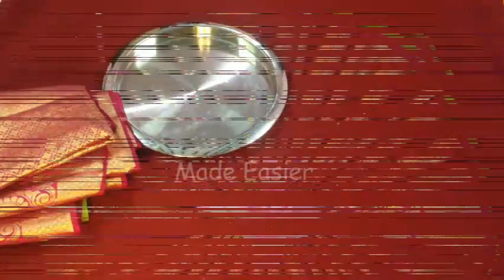Saree Packing | Saree Packing Decoration ideas | Saree Packing Styles| Saree Decoration For Wedding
Saree Packing Decoration is an art.You can try different saree packing styles for packing at home for any upcoming wedding or engagement or for just gifting .
When  a girl is going to be a bride lots of preparations are going in our houses few months before the date of wedding.  Bridal packing usually done to showcase all the gifted items given to newely bride.
Saree packing in tray can be a good option or you can also try saree packing pouches available in market & online.
In my previous packing videos i have shared how to pack suits, dresses for brides in pouches.
You can watch them in the link given below.
Hope you like this packing idea, if you have any suggestions then please let me know.

👉 madeeasier

😊 My Other Packing Videos Links:👉

saree packing| bridal packing| wedding packing list| bride essentials list| saree packing for wedding| wedding gift packaging| destination wedding packing list| saree packing tray